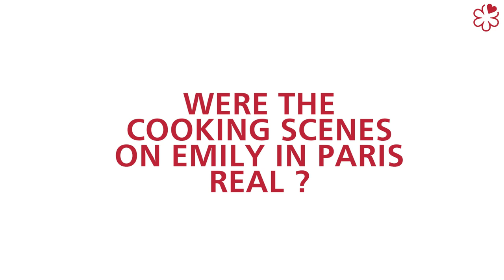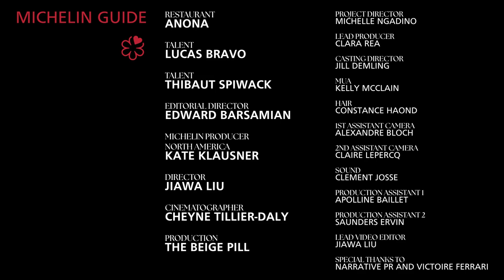How thinking green goes beyond the plate - Emily in Paris’s Lucas Bravo and Chef Spiwack, Anona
Emily in Paris’s Lucas Bravo and the show’s culinary consultant Thibaut Spiwack chef of Restaurant Anona awarded 1 Star and a MICHELIN Green Star, chat about plant-based cuisine, how thinking green goes beyond the plate, and what it’s really like cooking for television.

Credits: @thebeigepill